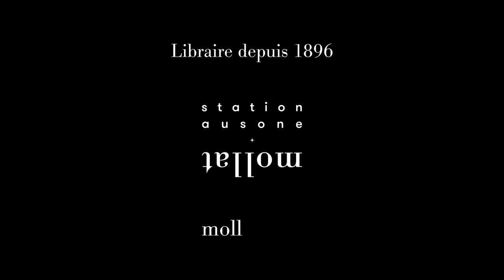Ariel Slamet-Ries - Cry Wolf Girl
A l'occasion de la 51e édition du Festival d'Angoulême, Arie Slamet-Ries vous présente son ouvrage "Cry Wolf Girl" aux éditions Kinaye.